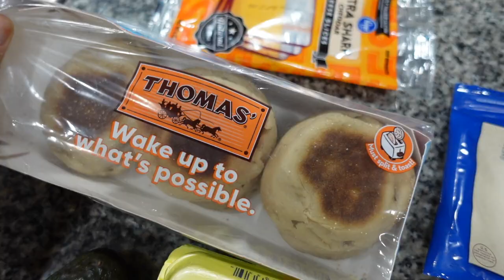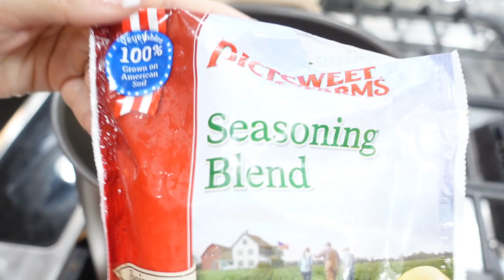THE BEST BREAKFAST. EVER. | Vlogmas Day 19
1: Eyelashes